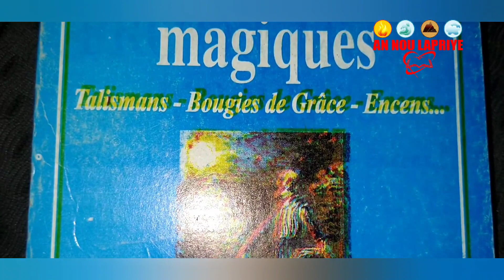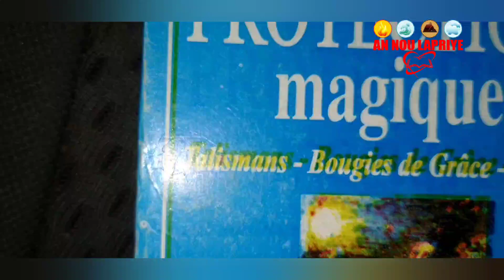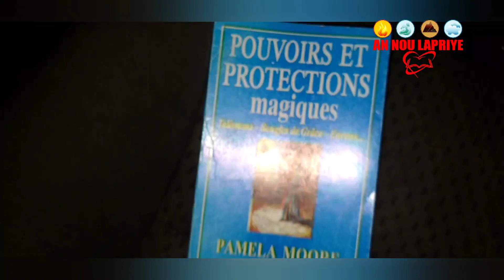ARTISTO BON MAJI PRAN PEYI A - MEN SA LAP FÈ - MEN KOTE LAP ENVESTI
Kanal la pap kanpe Haïti devan